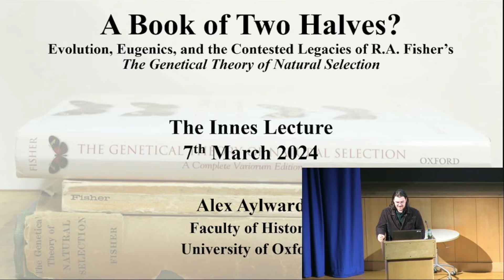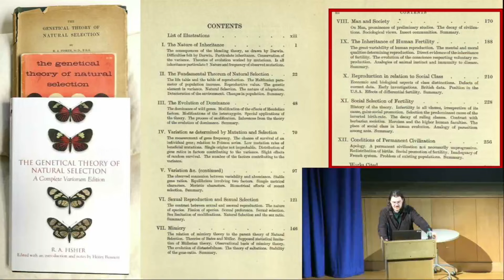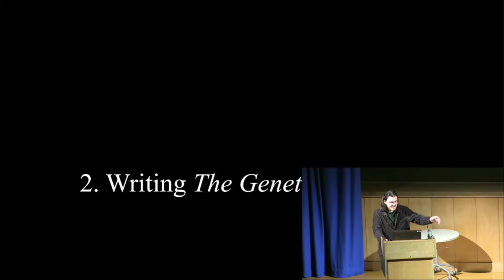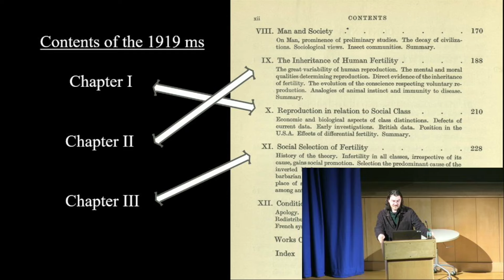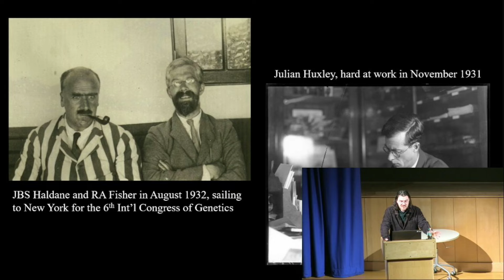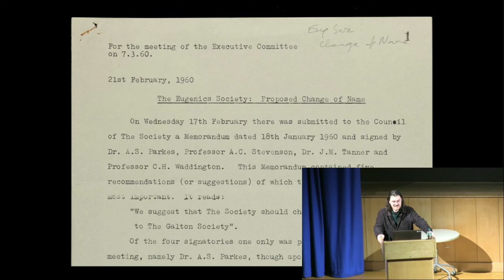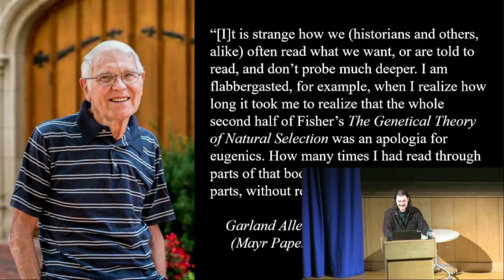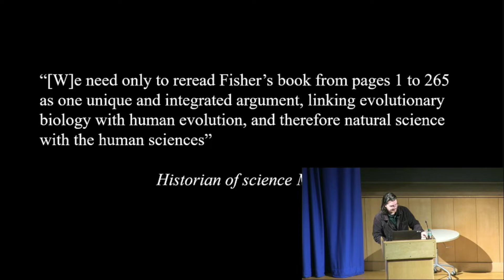Innes Lecture 2024: "A Book of Two Halves?" with Dr Alex Aylward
Watch the Innes Lecture: "A Book of Two Halves? Evolution, Eugenics, and the Contested Legacies of R.A. Fisher’s The Genetical Theory of Natural Selection" with Dr Alex Aylward

Eugenics haunts the history of biology. Beginning with Francis Galton in the nineteenth century, generations of scientists have pondered how, by applying evolutionary theory to humans, we might improve the “quality” of populations through controlling reproduction.

Nowadays, such projects are viewed with scepticism, and eugenics is widely derided as dangerous “pseudoscience”. But this was not always so. In interwar Britain, eugenics penetrated the heart of the scientific establishment, occupying some of its greatest minds.

Ronald Aylmer Fisher is a giant of twentieth-century science. His fundamental contributions across statistics, genetics and evolutionary theory continue to shape scientific practice and teaching to this day. He was also one of the leading voices in Britain’s eugenics movement.

This lecture tells the story of one of Fisher’s most important works, his 1930 book, The Genetical Theory of Natural Selection. While its celebrated early chapters laid the foundations of population genetics, the book’s controversial closing chapters set out a grandiose eugenical theory of civilisational decline. Following this text through its writing and publication, and tracing its reception among generations of readers, we will see how the status of eugenics, and ideas about the proper bearing of biology upon society, have evolved throughout the century since Fisher’s book first went to print.

Dr Alex Aylward teaches the history of science at the University of Oxford, having trained at the Universities of Cambridge and Leeds. His research is focused on the history of evolutionary biology, genetics, and eugenics.

He is the author of several articles and essays about Fisher, eugenics, and a range of other topics in the history and philosophy of science.